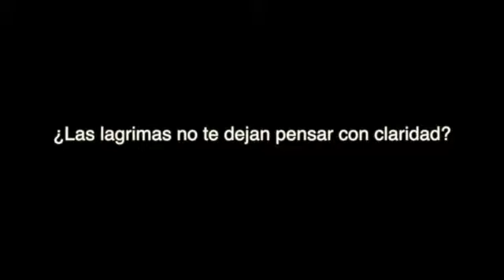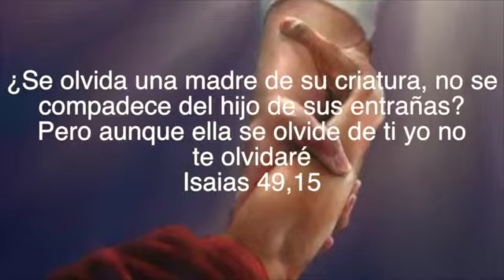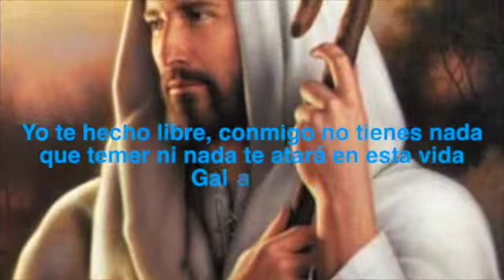Despierta Joven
This video is about finding yourself